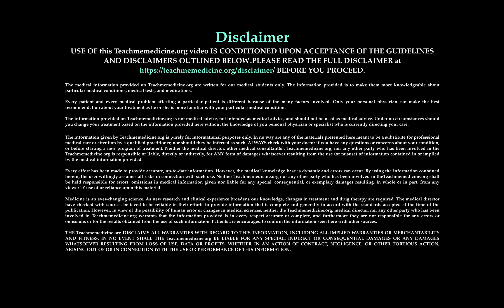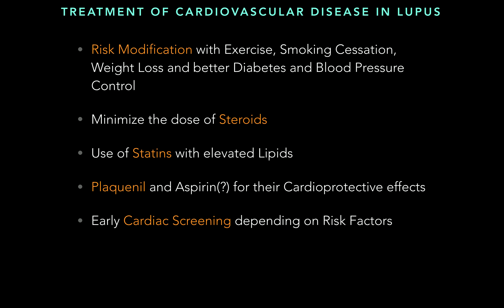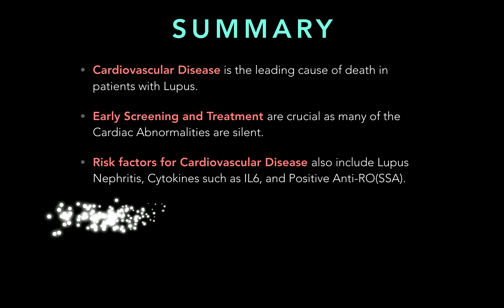Lupus Part 7: Cardiovascular System